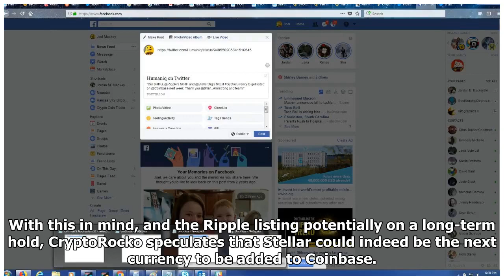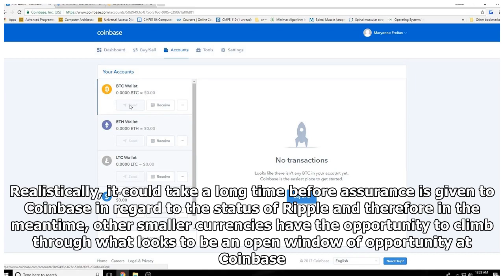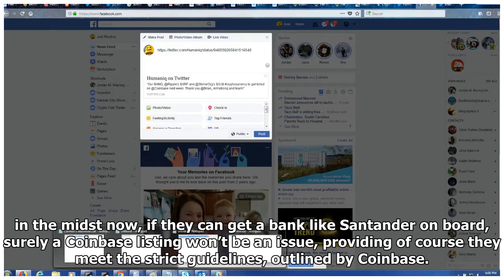Who’s Next For Coinbase, Ripple Or Stellar?